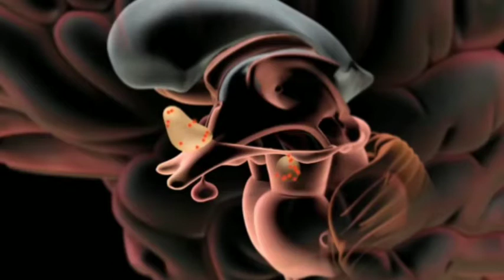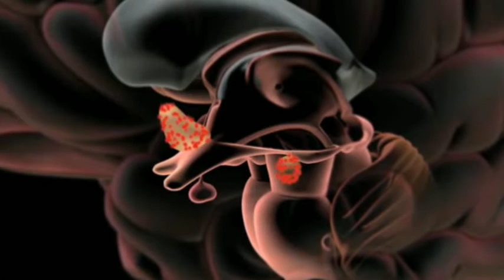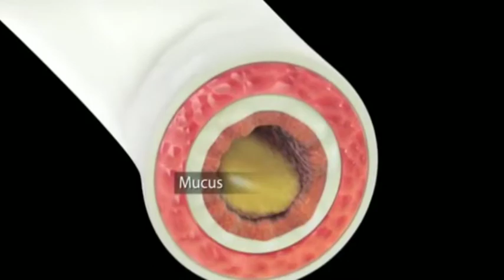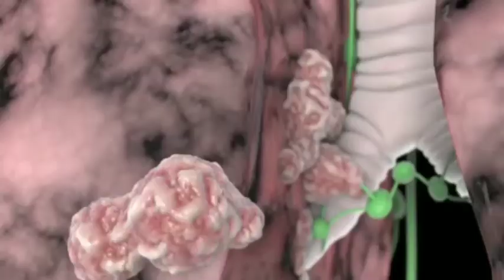Does smoking reduce stress?